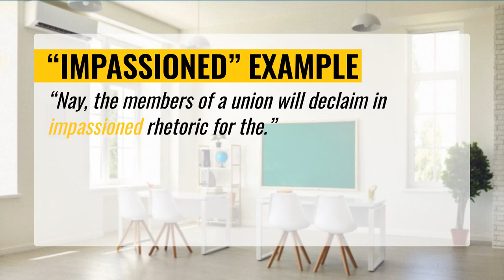How to use IMPASSIONED in a Sentence? Meaning and Definition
Hi there! In this video, we shared IMPASSIONED meaning and usage with examples. You will know what is the definition of IMPASSIONED and some pictures for this word.

Video chapters:
00:00 - Intro
00:05 - What is the meaning of IMPASSIONED ?
00:11 - How to use IMPASSIONED in a sentence?
00:37 - Video End